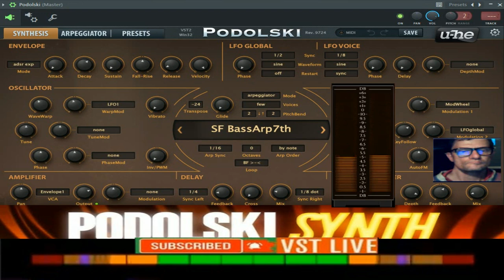Giovanni Thecno alpha Centuria vst ( Poldoski UHE )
vst usato per composizione  ( Poldoski UHE )
nome del brano Thecno alpha Centuria